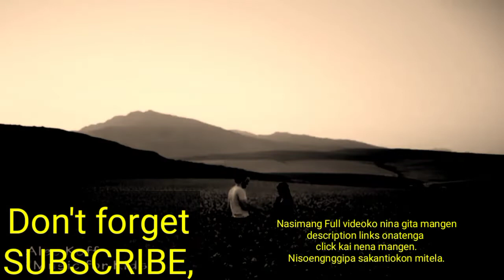New Garo love song/Kaketkon inesa....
Sakantikon molmolatpaenga ..

Agitok media
original links